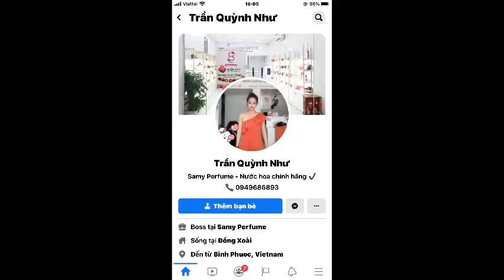GÓC CẬN CẢNH | Dior Homme Intense Eau de Parfum 100ml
Dior Homme Intense
Eau de Parfum
100ml – 2tr7

Thương hiệu: Christian Dior
Xuất xứ: Pháp
Năm phát hành: 2011
Nhóm hương: Hoa diên vĩ, Hạt cây vông vang, Hoa oải hương
Phong cách: Lịch lãm , Quyến rũ, Thu hút
Hương đặc trưng
Hương Đầu: Hoa Oải Hương (Lavender)
Hương giữa: Hoa diên vĩ, Cây vông vang, Quả lê
Hương cuối: Cỏ hương bài, Gỗ tuyết tùng Virginia

Chắc hẳn bạn đã từng nghe rất nhiều về những mùi hương nước hoa được miêu tả bằng chữ "đẹp" dành cho phái nữ, nhưng từ đẹp rất khi khi được dùng cho nước hoa Nam, hẳn bởi phái mạnh không quen dùng từ ngữ đó. Nhưng với rất nhiều người khi tiếp xúc với Dior Homme Intense, khái niệm mùi hương "đẹp" sẽ được dành tặng cho gã đàn ông này một cách thuyết phục. Dior Homme Intense được ví như là một kẻ gây nghiện, gây nghiện với chính người dùng, và lây lan cái "nghiện" đó cho cả những người xung quanh. Một ngày mưa gió, lạnh lẽo, tỉnh giấc cùng bầu trời xám xịt đen sì ngoài kia, cách tốt nhất để làm hài lòng bản thân là xịt một shot Dior Homme Intense vào cơ thể và đi ngủ tiếp, như thể nó sẽ mang lại sự thư giãn tuyệt đối, bình yên vô điều kiện cho bất kỳ chàng trai nào. Ở khía cạnh gây ấn tượng với phái nữ, mang trong mình mùi hương Lavender đầy sự cám dỗ, tinh tế cùng Hoa diên vĩ và cây vông vang, Dior Homme Intense thúc dục và dễ dàng tháo gỡ mọi rào cản một cách diệu kỳ, biến những thứ tưởng lạ mà trở thành quen một cách thú vị. Chàng trai nhà Dior này được nhiều người đặt cho cái biệt danh bảnh trai nhưng khá lười biếng, cũng chính vì vậy mà mọi cô gái đều muốn được chăm sóc và ở bên cạnh để hỗ trợ hết mình cho gã đàn ông đào hoa bẩm sinh này.
      SAMY PERFUME
Trần Quỳnh Như
334 P.Tân Đồng Đồng Xoài Bình Phước